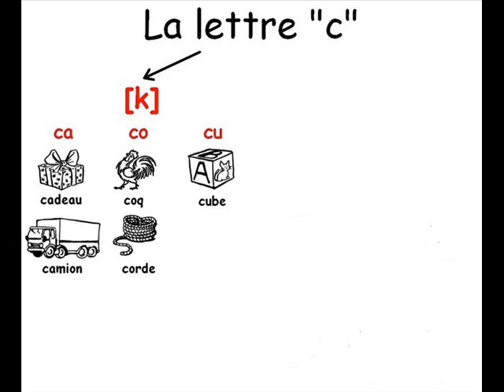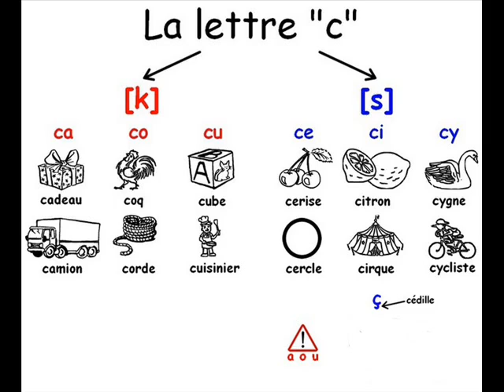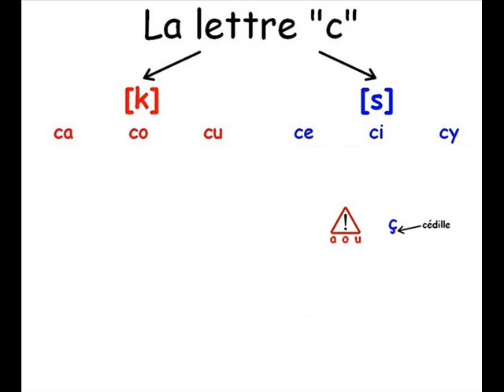leçon lettre C